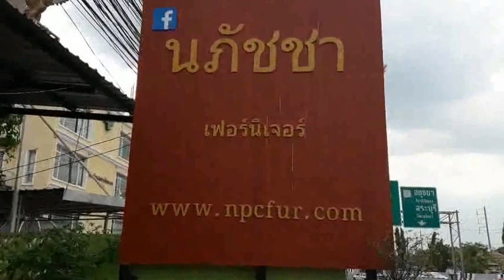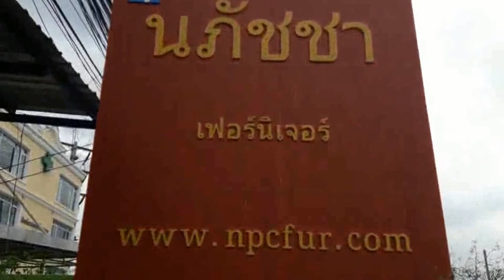ตัวกลาง โต๊ะกลาง ขาคู้ 2 ลิ้นชักไม้สัก นภัชชา เฟอร์นิเจอร์ไม้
จำหน่าย และรับสั่งทำเฟอร์นิเจอร์ไม้สัก ไม้แดง ฯลฯ สินค้ามีให้เลือกหลากหลายประเภท เก้าอี้, โต๊ะอาหาร, โต๊ะบัญชี, โต๊ะทำงาน, โต๊ะแป้ง, โต๊ะหมู่บูชา,  หิ้งพระ, โซฟา, ชุดรับแขก, ชุดสนาม, แหย่ง, ตั่ง, เคาเตอร์, เคาเตอร์วางทีวี, เตียงนอน, ตู้โชว์, ตู้เสื้อผ้า, ตู้หัวเตียง, ตู้เอกสาร, ตู้รองเท้า, ชุดครัว, ของแต่งบ้านทำจากไม้, ศาลพระภูมิไม้สัก, ศาลตายายไม้สัก, ศาลเจ้าที่ไม้สัก ฯลฯ
ติตต่อสอบถาม (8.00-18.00 น.)